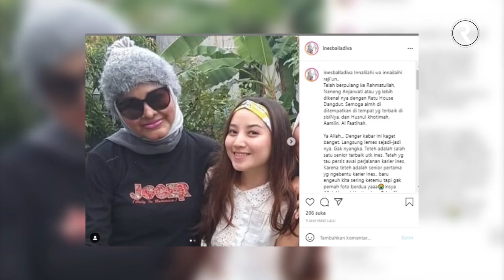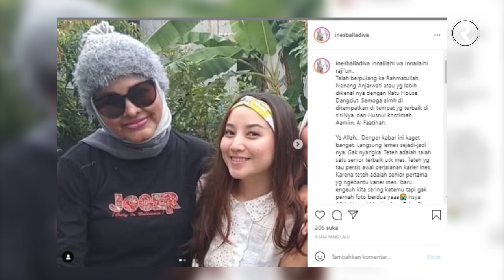Astaga Tuhan! Pedangdut Senior Kita Neneng Anjarwati Telah Tutup Usia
Kematian memang meninggalkan misteri dan duka teramat dalam. Pedangdut senior Indonesia, Neneng Anjarwati meninggal dunia diusia 54 tahun.